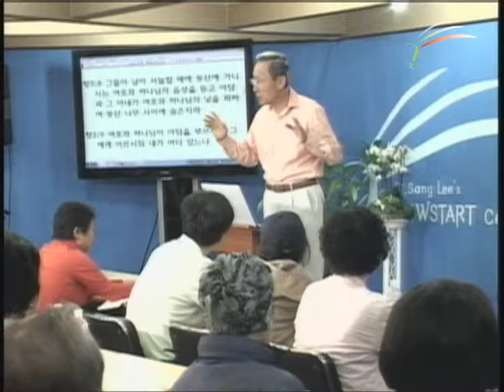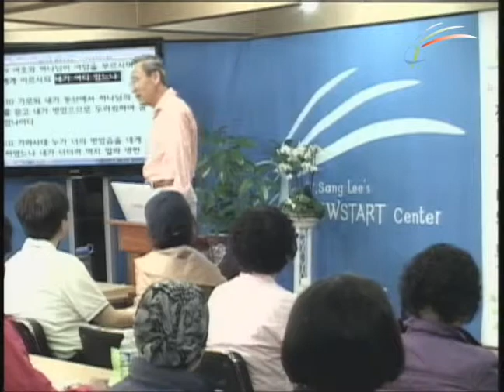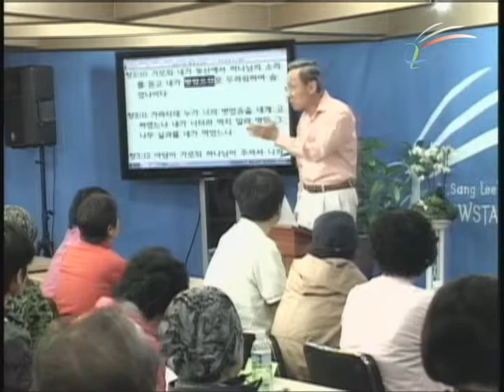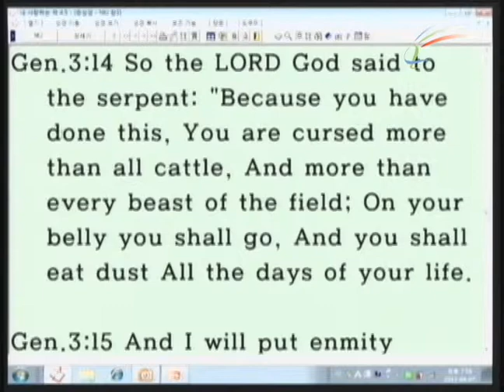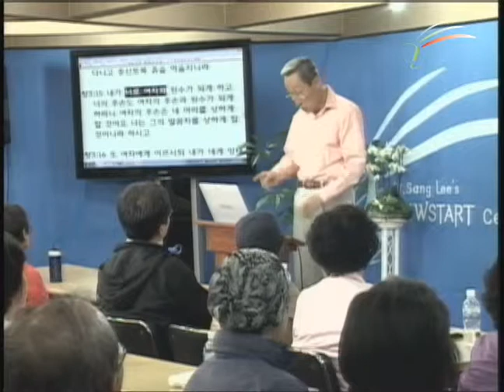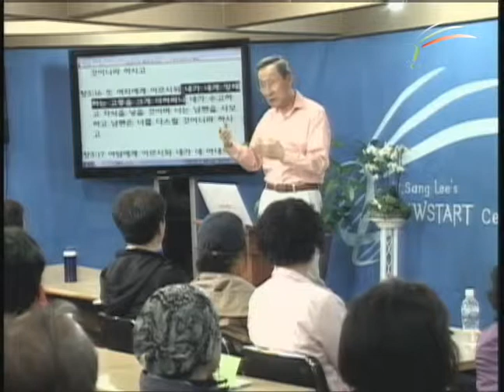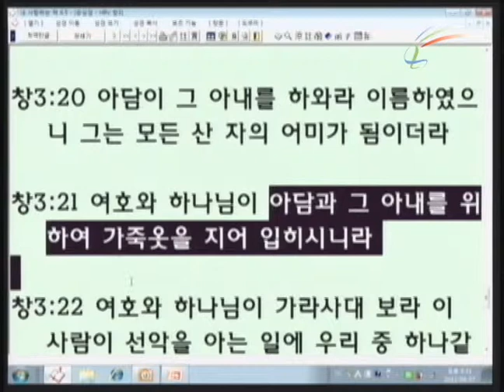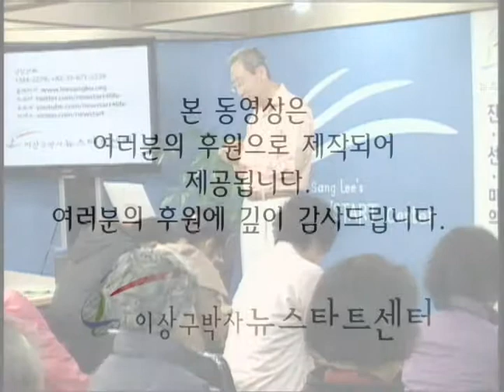제140기 정규 강의 18 그 실과를 따 먹었느냐?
성경에는 에덴이라는 동산이 나오는데 그 동산에는 생명나무가 있고 선과 악을 알게하는 지식의 나무가 있었다. 그런데 하나님은 아담과 하와에게 생명나무의 열매는 먹어도 좋지만 선과 악을 알게하는 나무의 열매를 먹으면 죽으므로 먹지 말라고 했다. 왜 하나님은 그렇게 말했을까?